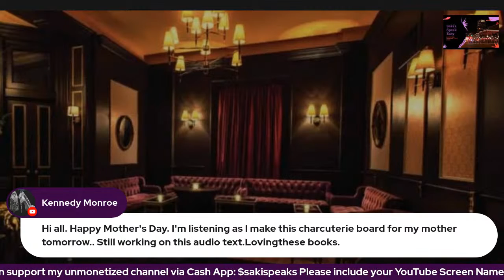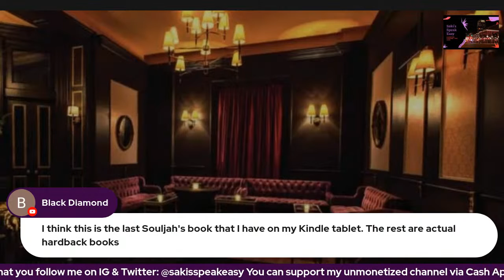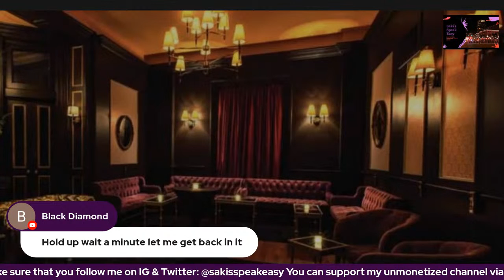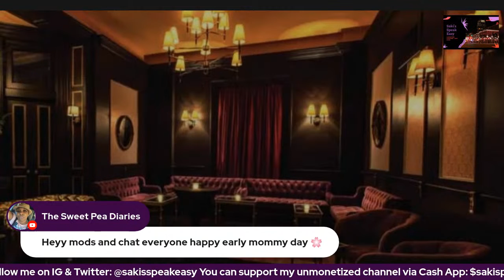A Deeper Love Inside: Chapters 1-8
Best-selling author Sister Souljah returns to the Santiaga family in this frighteningly fierce, raw, and completely unpredictable coming-of-age adventure woven with emotional intensity.

A Deeper Love Inside is written in the words of Porsche Santiaga, Winter's sharp-tongued, quick-witted younger sister. Porsche worships Winter. A natural born hustler, Porsche is also cut from the same cloth as her father, the infamous Ricky Santiaga.

Sister Souljah's soulful writing will again move your heart and open your eyes to a shocking reality.